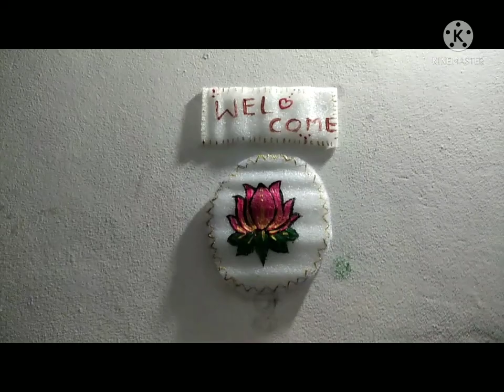waste paper turns into the best craft 👍❤️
entrance craft 👍❤️